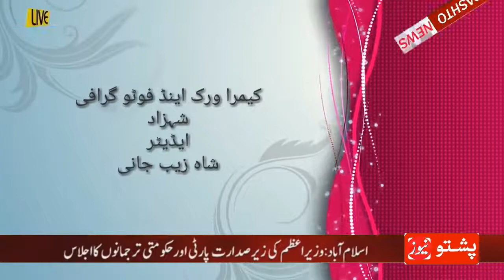Pashto news episode 48 report Rifaq Bacha (shattar down)